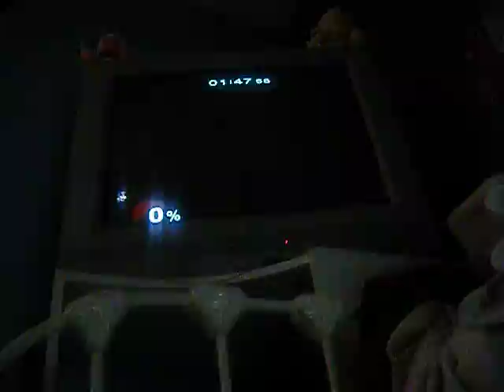Let's Play Super Smash Bros Melee Part 2 - Tinky Winky - Dr Mario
This Is Part 2 Of Our Super Smash Bros Melee Let's Plays